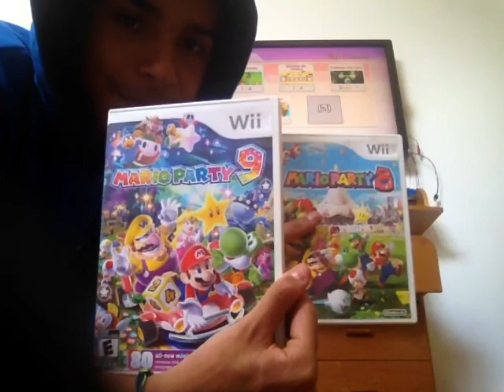Wii party en el especial de mi cumpleaños parte 3 ¡revancha!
En el video anterior perdi en el bingo
Ahora voy a hacer una revancha de este juego en mi cumpleaños porque soy el mejor